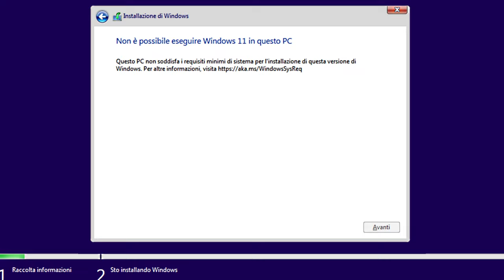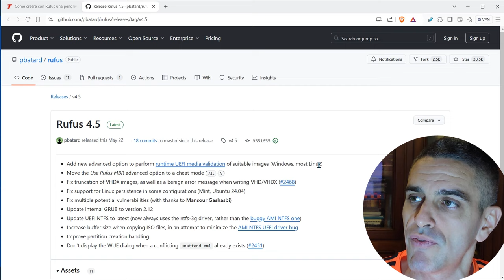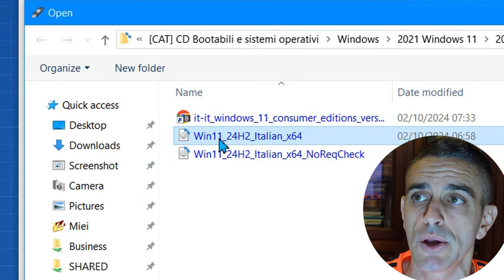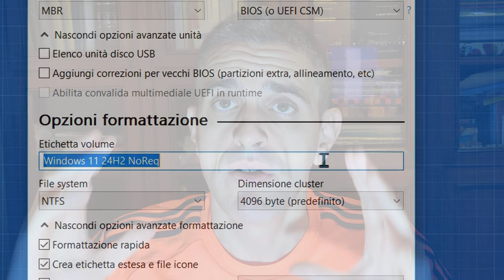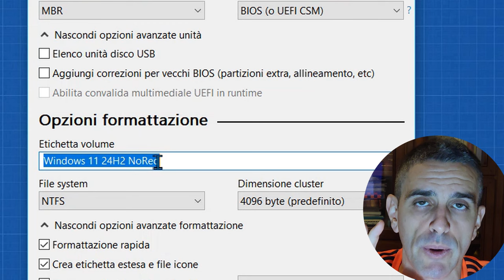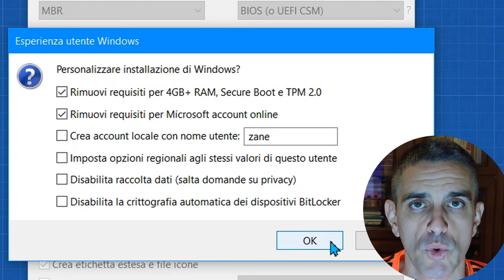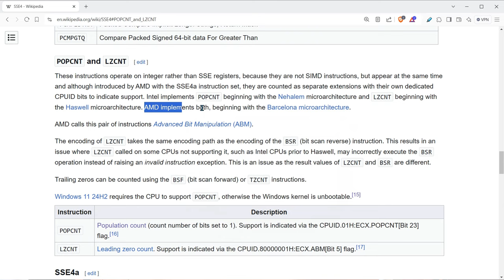WINDOWS 11 24H2 SENZA REQUISITI: COME INSTALLARE SU PC NON SUPPORTATI (NEL 2024/2025)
Se stai cercando di installare Windows 11 24H2 (Aggiornamento 2024) su un PC di qualche anno fa, probabilmente sei bloccato davanti all'errore "Questo PC non soddisfa attualmente i requisiti di sistema di Windows 11".

Ebbene: in questo video ti mostrerò come superare il blocco, e installare così Windows 11 24H2 (quasi) su qualsiasi PC... esattamente come ho fatto io stanotte, quando l'ho installato sul mio vecchissimo portatile del 2012.

Per prima cosa, ti serve un PC sul quale lavorare. Detto PC deve montare almeno Windows 10, perché Windows 7 e le versioni precedenti non sono più supportate dal programma che utilizzeremo fra poco. Windows 8? Boh, non saprei! Puoi certamente provare tu, poi scrivimi qua sotto nei commenti com'è andata!

Ti serve quindi una chiavetta USB con capacità di almeno 8 GB. Ricorda che tutti i file presenti sulla chiavetta verranno eliminati, quindi sposta i dati che vuoi conservare sul disco interno del PC prima di procedere!

Devi quindi procurarti l'immagine ISO di installazione di Windows 11 24H2. Se già non ce l'hai, fai riferimento a questo video per scaricarla ora.

Se sei riuscito a installare Windows 11 24H2 su un PC non supportato tramite questa procedura, scrivimelo qui sotto nei commenti, magari raccontandomi anche le caratteristiche del tuo vecchio PC.

Se il video ti è piaciuto, ti chiedo anche di cliccare sul pulsante "Mi piace" che trovi qui sotto per farmelo sapere. Per me è estremamente importante, quindi grazie, grazie davvero se troverai un secondo per farlo.